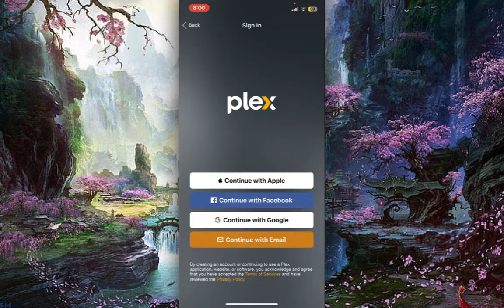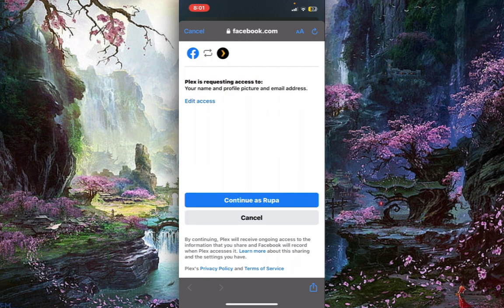Inicio de sesión en Plex: Cómo iniciar sesión en la cuenta Plex con Facebook 2024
solucionar errores de aplicaciones en televisores,cómo cambiar de cuenta en fifa mobile,como crear una cuenta de samsung en smart tv,solución al error de las apps en telivisores samsung smart tv,como poner tu cuenta de fifa mobile en otro dispositivo,como conectar tu cuenta de google con tu smart tv,como instalar aplicaciones en televisores lg,cambiar cuenta en fifa mobile,como reinstalar las apps en televisores samsung smart tv